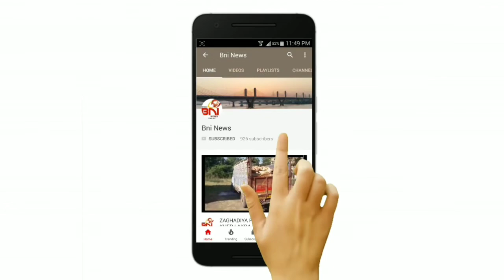વાયુસેના દ્વારા કરવામાં આવેલ એરસ્ટ્રાઈક ને લઈને ભરૂચવાસીઓ દ્વારા ઉજવણી.